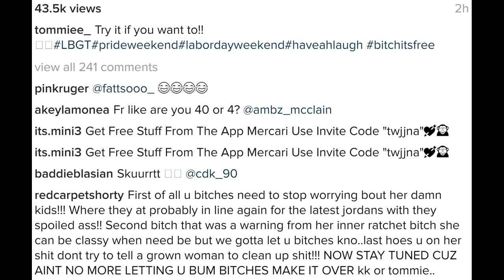Tommie Lee is out of jail! She's ready to fight! Slap city style! LHHATL 6 star is a wild girl!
TOMMIE SHIT! | Tommie Lee is out of jail! She's ready to fight! Slap city style! - Love and Hip Hop Atlanta Season 6 star is a wild girl!